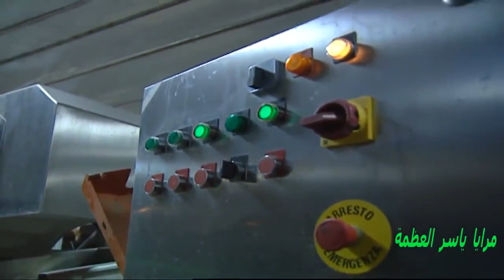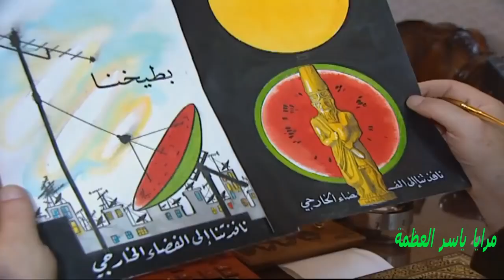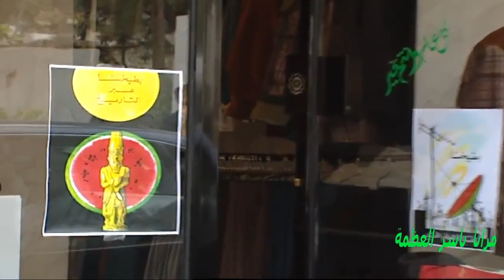مدير عام اخترع مشروب جديد ونزلو عالسوق ـ شوفو شو عملو فيه ـ مرايا